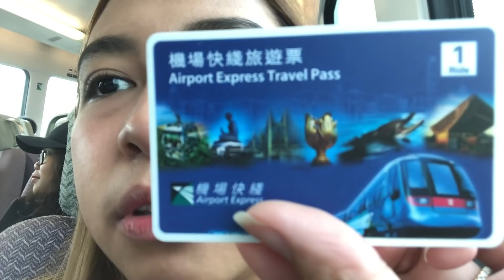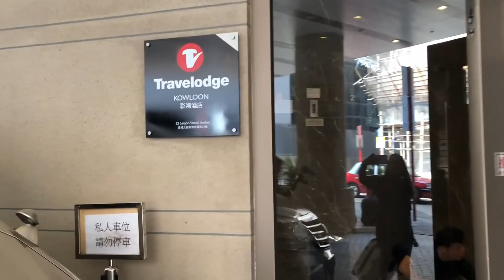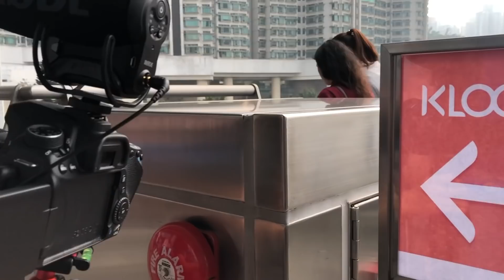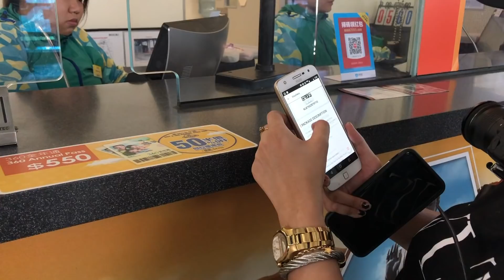HONG KONG VLOG Day 1 (part 1) | Hay, Malaya! x Klook Travel PH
Thank you to KLOOK Travel PH for this experience. Sobrang nag enjoy kami sa HK last November. Travel made easier and faster with Klook's activities and discounts.

Sa mga mahilig mag travel jaaaan, pwede mo i-download yung app nila mismo sa google playstore for android users and app store for iOS users.

Love you langga! 💜